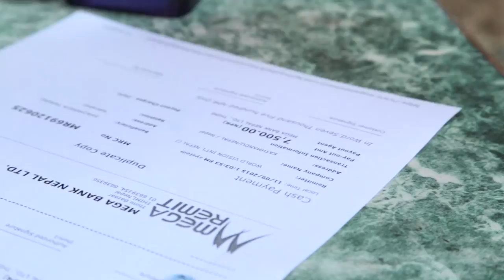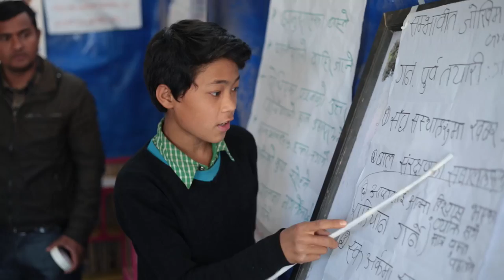Nepal One Year Later | World Vision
From Katmandu to isolated villages in the high Himalayas, the indomitable spirit of Nepalis shows through their struggle to recover and rebuild lives, homes, and communities since a magnitude-7.8 earthquake rocked their world a year ago.

Ten-year-old Nazira tells her story in this video, which also shows highlights of World Vision’s earthquake response.

Keep the people of Nepal in your prayers and send a gift to help them today

To read more about Nepal's "Road to Recovery" on World Vision Now,